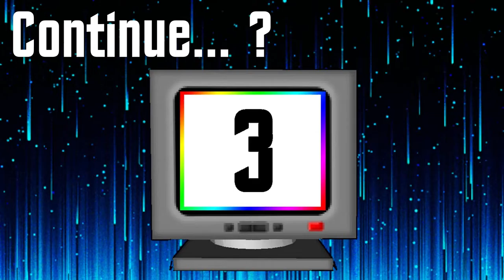Top 6 Injustice 3 Guest Characters - Rank In!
Bill list of his top 6 most anticipated guest characters that could come to the next Injustice Video Game

bill_popculturepausescreen